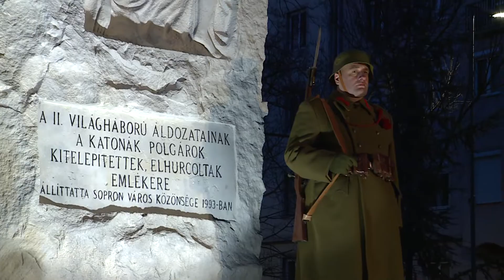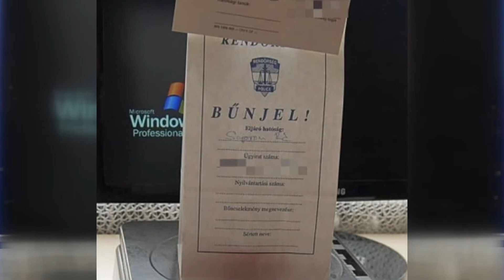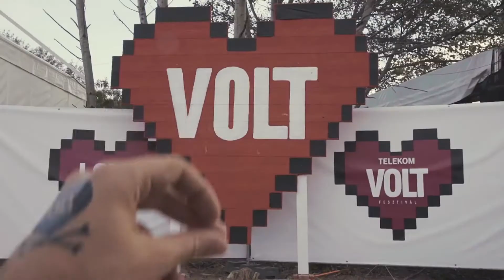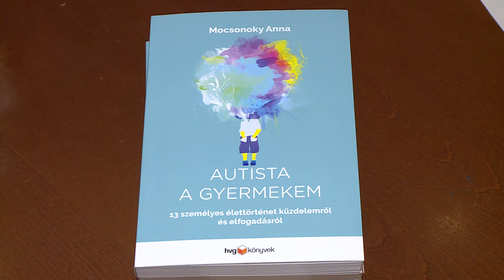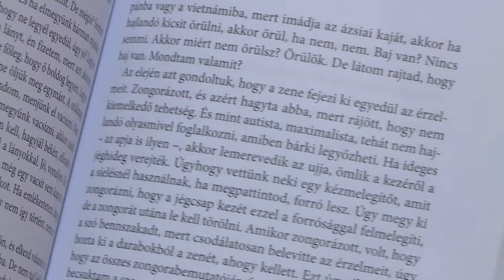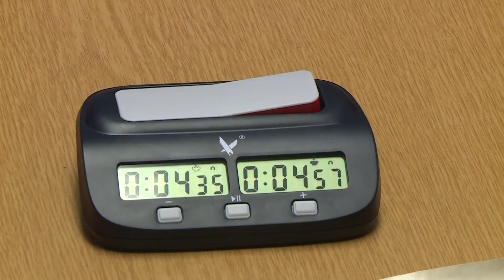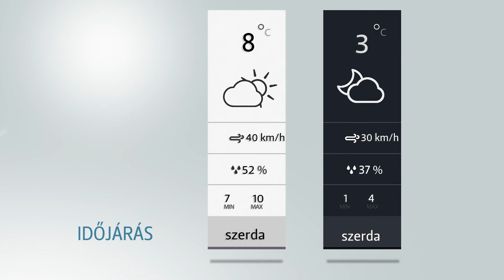Híradó - 2019.01.15. Kedd - SopronTv